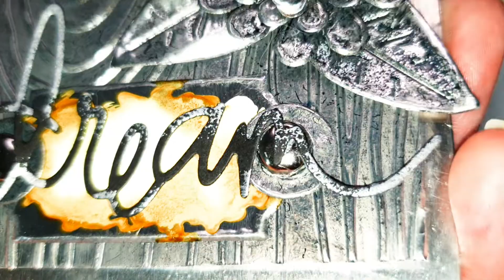Metal Butterfly Tag - Short presentation